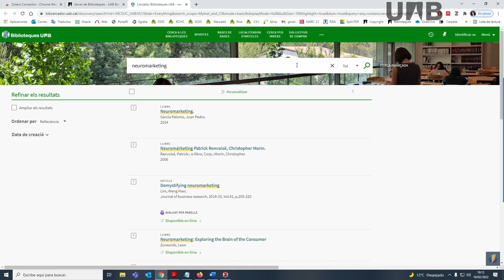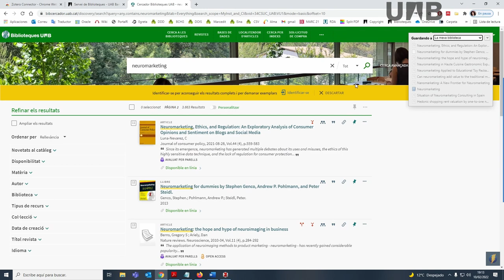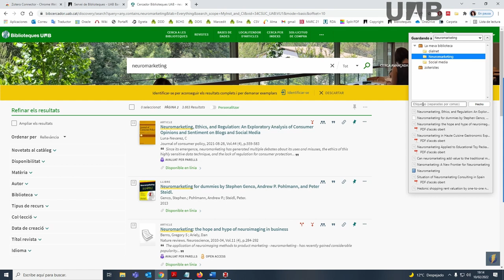Zotero - Zotero Connector (CAT)